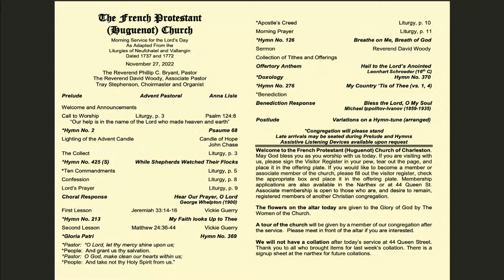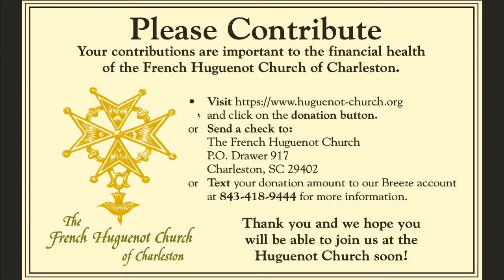10:30 Morning Worship at French Protestant Huguenot Church